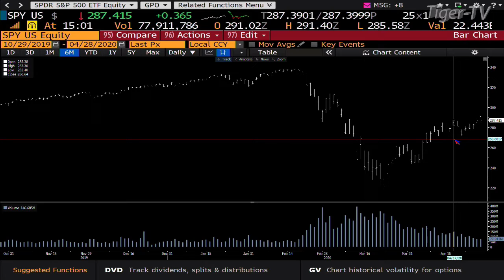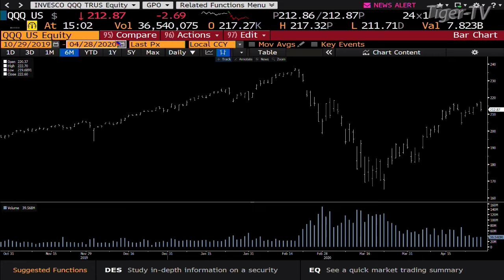April 28th, 3PM Market Update on TFNN - 2020